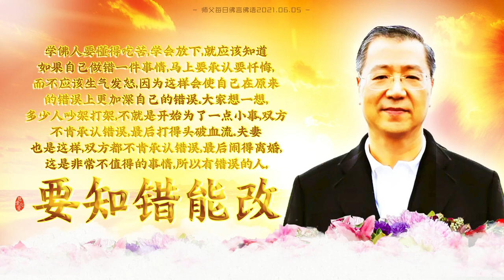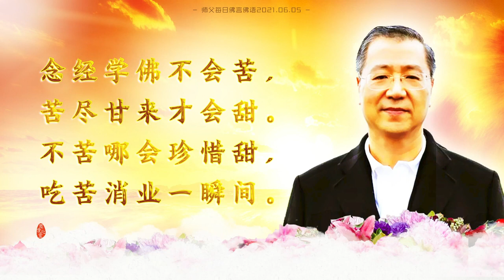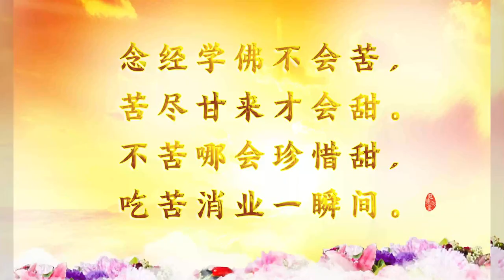2021.06.05 師父每日白話佛法《吃苦放下》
「2021年師父每日白話佛法」
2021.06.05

《白話佛法》
《吃苦放下》

其實學佛就是磨練自己的意志。我們修心人，一生要面對兩件事：一件叫吃苦，另一件叫放下。不吃苦，你就放不下；能夠放下的人，都是吃過苦的。
舉個簡單例子，談戀愛的青年人，感情上沒有受過挫折，他是不會放下的。一個男孩子非常執著地盯住一個女孩子，等到他看到女孩子有另外一個男朋友了，因為刺傷了他，他才懂得要放下。

所以做人也是這樣，人一生都會碰到磨難，痛了才會放下。我們學佛也是一樣，消業才懂得放下。我們活在世上，有太多事情要承受痛苦，不痛苦就放不下。因為人生本來就不圓滿，每個人都必須要吃苦，就算他再富有，再富貴，他也有他的苦難。
吃苦是人生的常態，學會放下，需要勇氣；學會吃苦，需要毅力；放下太難了，還需要智慧和胸懷。人不能隨業力而生，隨業而滅。所以修行人，就必須從自己吃苦開始。
懂得吃苦，才能消業。認識自己今天所受的苦是人生必經之道。

人的一生是磨難，
“放下”瀟洒不出汗。
不吃苦來哪有甜，
富貴最後也沒錢。
吃苦消業都不欠，
清凈心中把佛見。

總結苦難的根源，因為你在人道，要找到滅苦的方法。只有自己改變貪瞋痴，並弘揚離苦的佛道，你才會知道投人道基本上都是來受報的。對修行人而言，每一分苦難，都是為自己消業障和為眾生積攢的資糧。能夠經得起苦難的人就會經得起百般磨練，他一定有機會在修行道上能放下，能解脫。

其實人生苦難有很多種。很多人在學佛前，因為自身的無明在迷惑顛倒中吃苦。當時年輕氣盛，身體和心靈都受報的時候，雖然消了點業，但你如果現在想起來，年輕的時候為什麼吃苦？不學佛不懂消業，還是心有不甘、怨天尤人，造下更多的業障。當時年輕只怪自己怎麼這麼沒用，年輕時候吃的苦，會讓自己變得更加地執著，因為你根本不理解佛法。中年時期的吃苦，是在逐步明白人所受的苦難是必經之道，必須要改變，雖接觸了一些佛法，但還是帶著年輕的執著、對佛法的迷惑，拚命想衝出一條解脫之道，到了最後越來越迷惑，越來越顛倒，承擔了自己所不能承擔的責任，才明白，人是這麼苦啊，人不管做什麼都不能圓滿，只有堅持念經學佛才能解脫。

所以如果家裡有人修心，就是他的佛緣。家裡有人堅信佛法，他的孩子才是真的有緣眾生。

煩惱現前定生慧，
挫折面前顯高貴。
越過磨難懂放下，
放下才能命運換。

因為只有真正地理解佛法才能知道，曾經的苦難，過了就永遠沒有了；曾經的痛苦，忘記了就沒有了。真正理解過去不可得，以後永遠不會再受這個苦，就不會再痛苦了，但是不學佛的人，就只會在痛苦的輪迴當中繼續再受苦。

等到跟著父母學佛後才知道，每一分的努力、承擔和付出，不是苦，而是責任。只有把這分責任記在心中，只有承擔和付出，直到緣分轉換成善果，你才能初嘗身心祥和的果證。

自不作孽無人受，
自不瞋恨無人揍。
自不貪心哪來痛，
自不愚痴哪來苦。
自心不去亂造因，
此生哪來煩惱果。

當你明白了吃苦就是消業，當你明白了不去造因哪來的果，你才會感應殊勝的佛緣；你會突然覺得沒人搞你了，生活的環境清靜了，生活順利了。其實沒有人跟你搞事，是因為你不跟人家搞；你環境清靜，是因為你不貪了；生活順利，是因為你不造惡了。所以好好修心，依教奉行，明白學佛修心真實的利益，你就嘗到初果；放下嫉妒、煩惱、貪婪、瞋心和爭鬥，你當然身心祥和，你當然就會在人間平安順利，沒有很多的煩惱。

學佛人要懂得吃苦，學會放下，就應該知道如果自己做錯一件事情，馬上要承認要懺悔，而不應該生氣發怒，因為這樣會使自己在原來的錯誤上更加深自己的錯誤。大家想一想，多少人吵架打架，不就是開始為了一點小事，雙方不肯承認錯誤，最後打得頭破血流。夫妻也是這樣，雙方都不肯承認錯誤，最後鬧得離婚，這是非常不值得的事情，所以有錯誤的人，要知錯能改。

知道自己已經犯了一點錯誤了，要安靜，要定得下來，這樣慢慢消除了第一個錯誤，你就不會再犯第二個錯誤，就不會在第一個錯誤上加重原來錯誤所造成的嚴重性。

念經學佛不會苦，
苦盡甘來才會甜。
不苦哪會珍惜甜，
吃苦消業一瞬間。